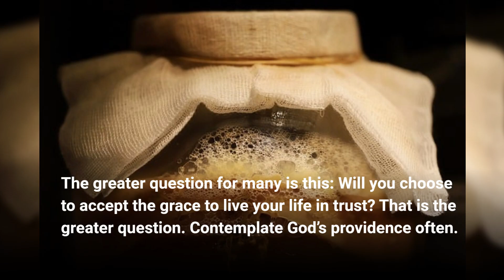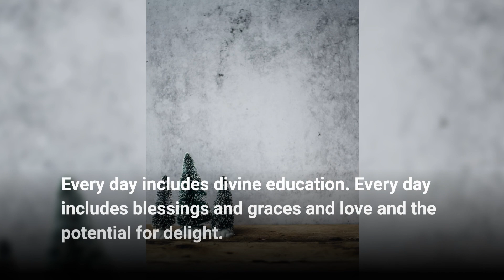DFOT - A message a day during Christmas, December 20, 2017(4,5)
During the Christmas season, we are offering a daily reflection from the limited-edition booklet entitled Christmas, A Paradise of Gratitude, containing locutions taken from the book Suspended in Mystery.

Here is the fourth and fifth message from Our Blessed Mother, on December 20, 2017, given on January 2nd and 3rd of 2024.